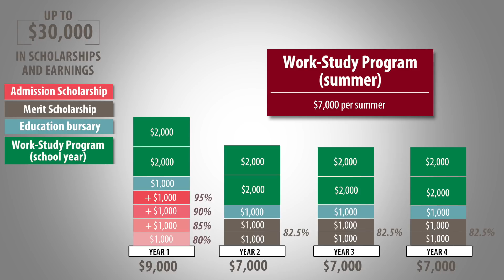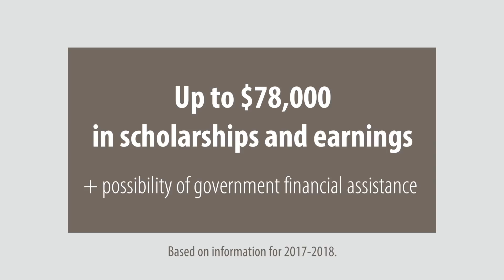Possible funding for a high school applicant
Apply for as many scholarships and bursaries as you can!

The University of Ottawa has one of the most generous scholarship and bursary offerings in the country, worth more than CAD$42 million annually. Canadian and international students can apply for more than 1,600 scholarships and bursaries offered by the University and community members. Scholarships are awarded for academic achievements while bursaries are awarded based on financial need. To search for all scholarships and bursaries, get application criteria or apply, use the Online Scholarships and Bursaries search engine for general information

(Based on information for 2017)

Earn money and gain experience!

Through the Work-Study Program (WPS), uOttawa offers more than 1,700 on-campus jobs each year, helping students earn extra income while having highly rewarding work experiences.

Get paid work experience while completing your degree!

The Co-operative Education Program at uOttawa is one of the five largest in Canada. The University has partnered with over 4,000 employers to offer CO-OP placements in 65 undergraduate programs. To get more information on the CO-OP program,

Be part of world-renowned research

The Undergraduate Research Opportunity Program (UROP) allows students to contribute 50 hours to the research project of a professor of their choice as early as second year.

Government financial aid

Many students rely on government financial aid — loans and grants — to pay for their studies. Visit the financial aid website of your province or territory of residence to find out what is available and if you are eligible for aid if you study in Ontario.